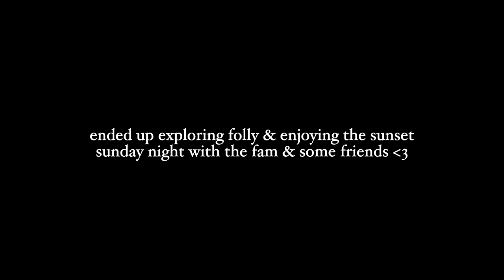25TH BDAY VLOG | weekend in folly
another trip around the sun! feeling so loved, thankful for this life and being able to share it with you guys! thank you to everyone who reached out- I LOVE YALL SM
xx

“SIDNEY10”
dupes: @ lxearchive on IG !!! tell her I sent u :)